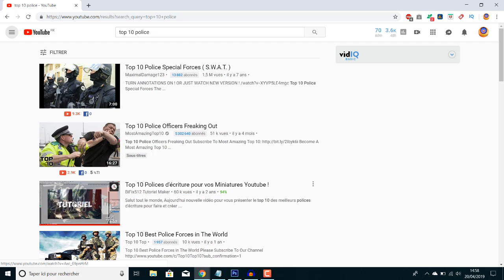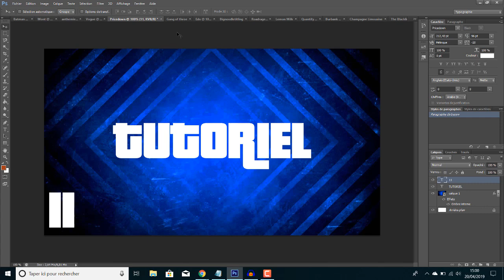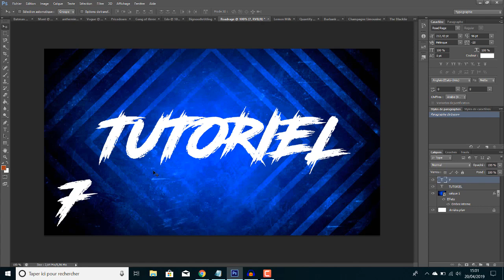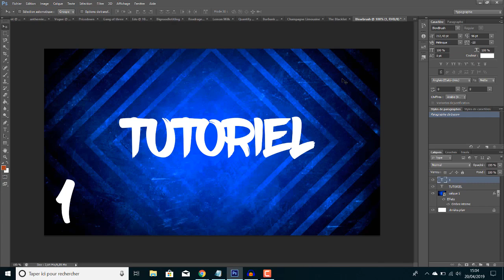Top 15 Polices d'écriture pour vos Miniatures Youtube ! #2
Salut tout le monde, Aujourd'hui nouvelle vidéo pour vous présenter le top 10 des meilleurs polices d'écriture pour faire et créer de belles miniatures Youtube ! Bien sûr vous avez le droit de ne pas être d'accord avec le classement, mais l'idée reste de présenter ces 10 polices ;) J'espère qu'elles vous plairont ! Elles sont bien sûr gratuites ;)

♛ VOICI LES LIENS ♛ (Signaler s'il y a un problème, liens morts...)
Cliquer sur passer l'annonce en haut à droite

●Merci de signaler si certains liens sont morts :) !

● J'espère que cette vidéo vous a aidé ! Si c'est le cas n'hésite pas à lâcher un like :D ça fait toujours plaisir !

Rendez-vous la semaine prochaine pour le prochain Tutoriel !
✔ Tu as une idée ? Propose moi ton tutoriel :D